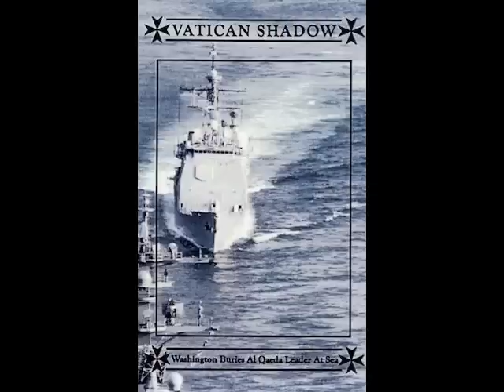Vatican Shadow | USS Carl Vinson Night Tide Funeral [Hospital Productions 2011]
Vatican Shadow | Washington Buries Al Qaeda Leader At Sea - Deck 2
Label: Hospital Productions -- HOS-322
Format: Cassette, Limited Edition, C24
Country: US
Released: 2011
Genre: Electronic
Style: Noise, Experimental